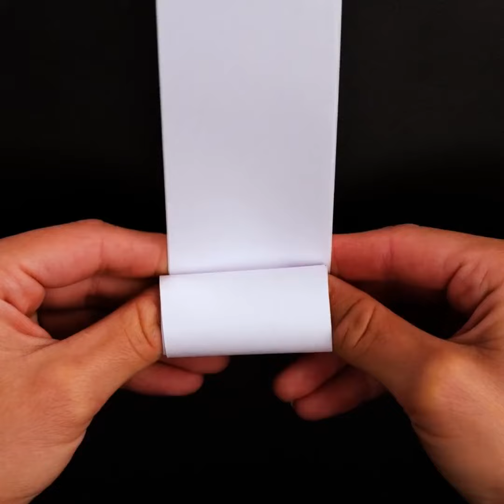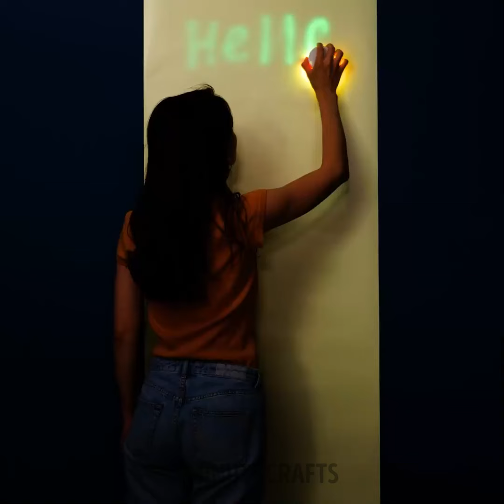Science Sensation 🌟 Exciting Experiments to Ignite Curiosity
Ignite your curiosity with our science sensation video featuring exciting experiments that will leave you in awe! 🔥🔬